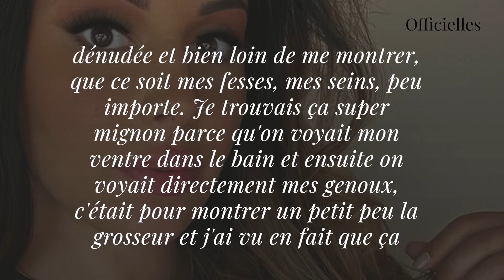Coralie Porrovecchio : jugée beaucoup trop 'sexy' sur une photo, elle répond aux critiques